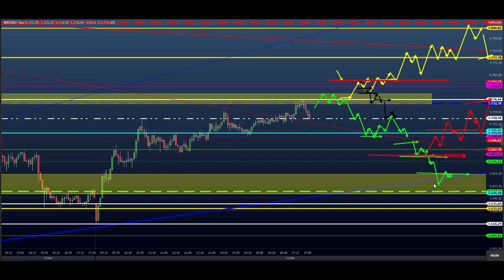ESTUDO DA BOLSA (DAY TRADE) Para o EAD do Dia 05/04 MINI ÍNDICE e DÓLAR (Price SHEIK Action)